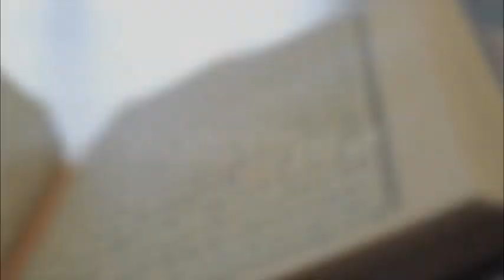Jotayu Xam Xam #2 Serigne Touba Ak Yonente bi P1